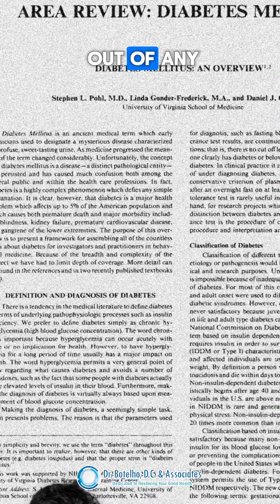WATCH | The Real Reason You Can’t Control Your Blood Sugar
If you’re doing everything right and still struggling with diabetes, the problem might not be you—it could be the hidden chemicals in your environment disrupting your blood sugar. Let’s uncover the real cause.

To learn more about how we help our patients reverse type II diabetes and achieve lasting health transformations, visit our